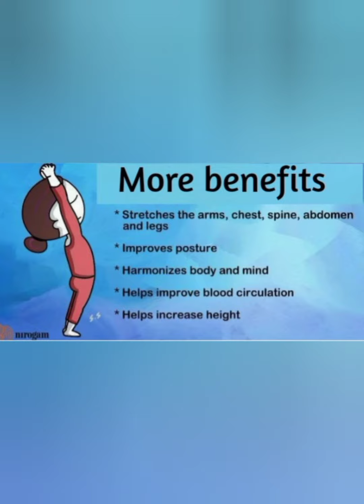Uttanpadasana||Raised leg pose||தொப்பையை குறைக்க உதவும் ஆசனம்|| yoga for kids||lower back pain asana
Uttan padasana

 Benefits:

1.    strengthens back and thigh muscles .

2.     strengthens the abdominal organs .

3.    It cures stomach disorders   like acidity , indigestion  and constipation .